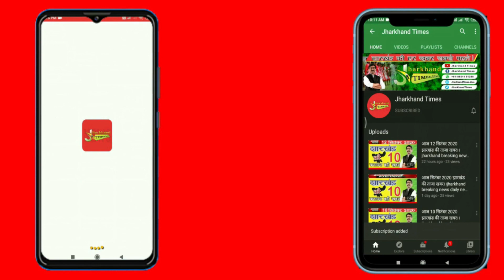Jharkhand Times : स्वर्णरेखा आरती घाट के समतलीकरण का कार्य शुरू, मंत्री बन्ना स्वयं कर रहे निगरानी !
Jharkhand Times : मंत्री बन्ना गुप्ता के ड्रीम प्रोजेक्ट स्वर्णरेखा आरती मंडप की निगरानी स्वयं मंत्री कर रहे है, इस अवसर पर उन्होंने बताया कि जमशेदपुरवासियो के सुविधा के लिए इस तट पर विभिन्न जन योजनाओं की भी शुरुआत की जाएगी !